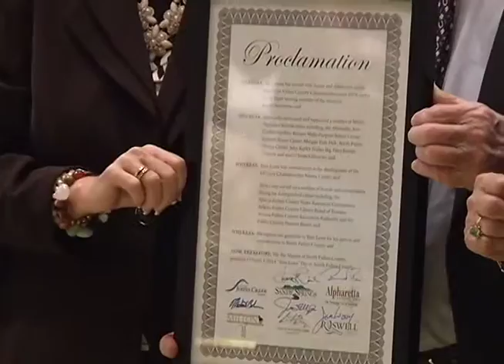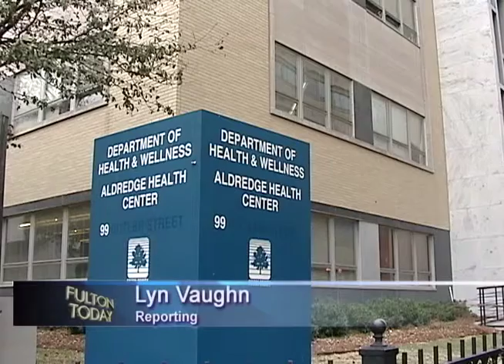Fulton Today - October 13th, 2014